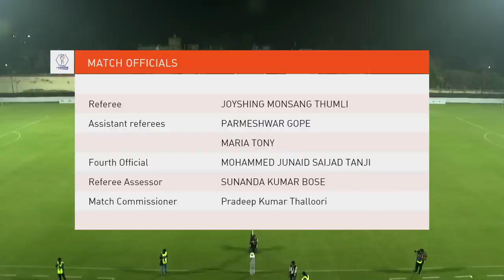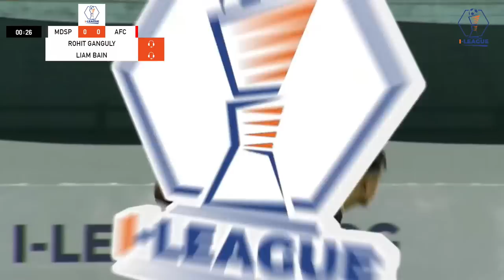I-League 2023-24: Mohammedan Sporting vs Aizawl FC